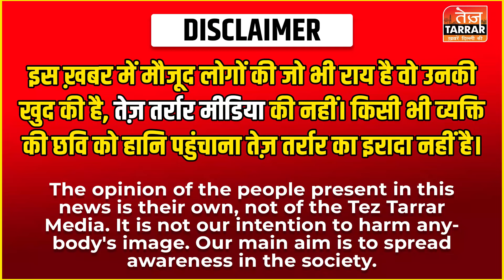अलीपुर में दर्दनाक हादसा, पेंट फैक्ट्री में आग लगने से 11 लोगों की जलकर मौत! |Delhi Alipur Fire News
Reported By : Afreen
Cameraman : Aashu
Edited By : Deepak